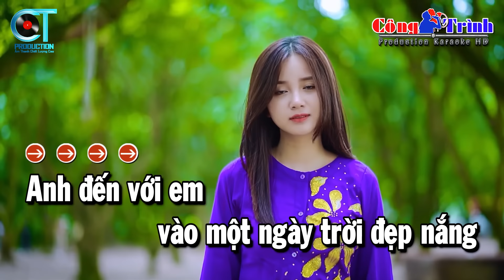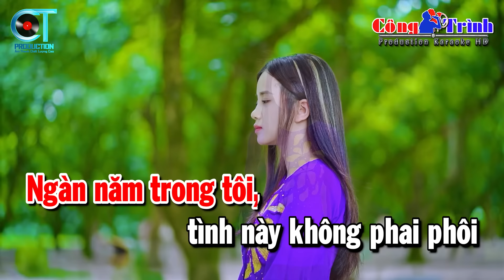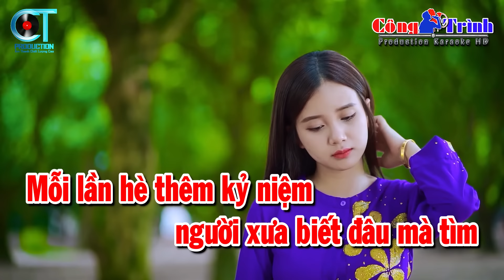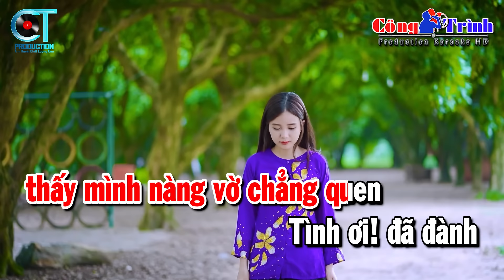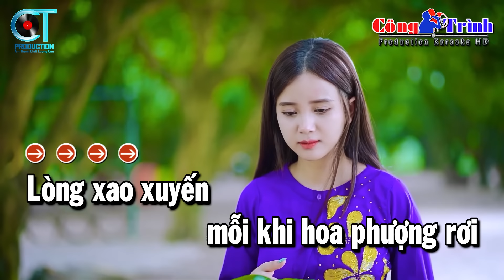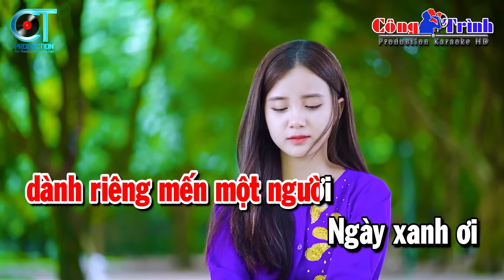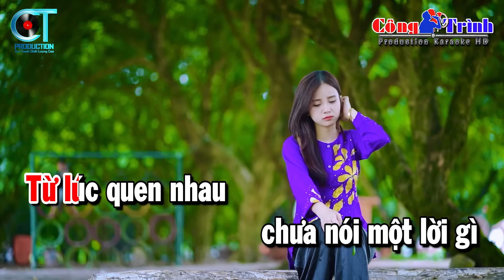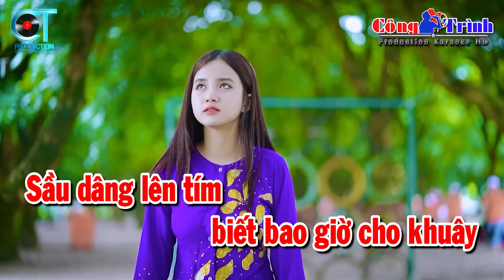Karaoke Liên Khúc Nhạc Sống Tone Nữ - Phượng Buồn, Nỗi Buồn Hoa Phượng | Karaoke Công Trình